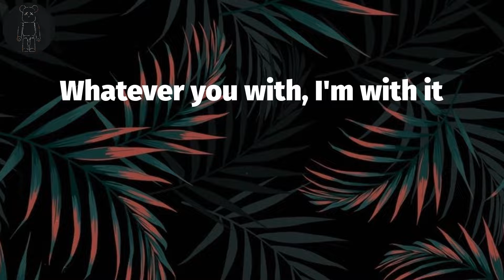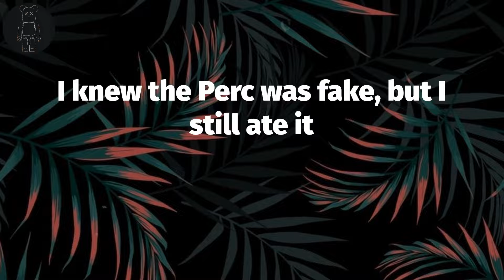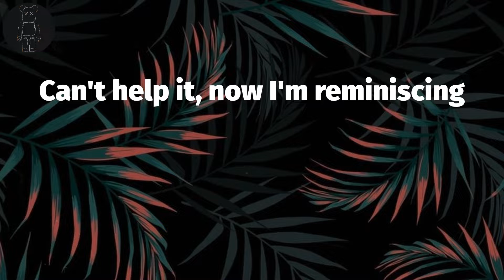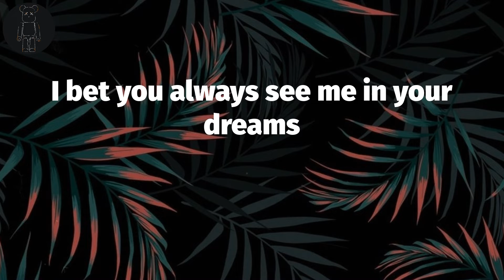Kodak Black 🍃 Super Gremlin (Lyrics) | You switched like a pussy, lil' bitch